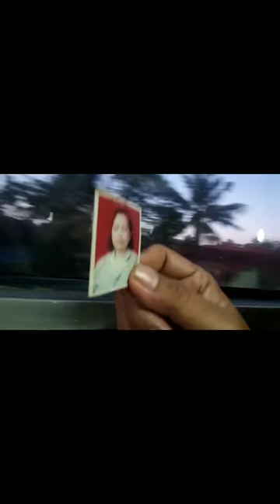Yura Yunita - Jalan Pulang (Official Music Video)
Official Music Video by Yura Yunita 'Jalan Pulang'

Pelukan hangat, derasnya ombak, gelisahnya menanti, luasnya angkasa.
2103 video terkumpul dalam 4 hari. Dijahit dengan penuh rasa untuk memaknai Jalan Pulang kita masing-masing.

Terima kasih.

MUSIC VIDEO JALAN PULANG

Video Editor: Reuben Tourino

AUDIO MUSIK JALAN PULANG

Judul : Jalan Pulang
Lirik :  Yura Yunita, Donne Maula, Marchella FP
Produser :  Iwan Popo
Piano , Synth : Iwan Popo
Gitar akustik & elektrik :  Kevin Jonathan
Drum :  Desal Sembada
Vokal latar :  Irva Lestari
Mixed and Mastered : Billy Ramdhani di CLM Studio, Bandung

Yura Yunita makes music with the power she was born with – her voice. And what makes her even more unique, she plays the piano, too. Flowing through her career, in 2017, Yura Yunita won her first Anugerah Musik Indonesia (AMI AWARDS) as Best Pop Female Singer and Best Pop Songwriter. In 2018, She won Best Pop Female Singer for two years in a row. In Global Asia 2019, Yura Yunita is one of the highly acclaimed Indonesia’s 99 Most Inspiring Women Issue 12 edition. She performs and composes music with distinctive melodies and lyrics.